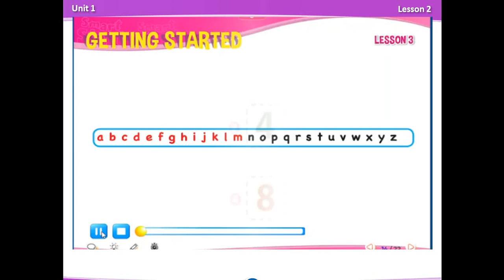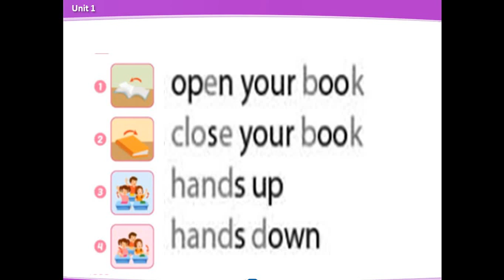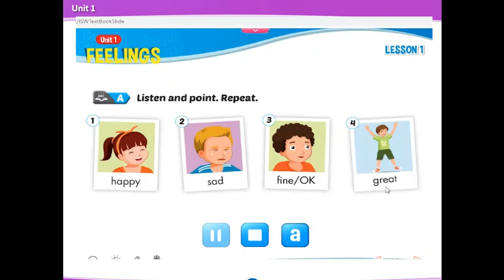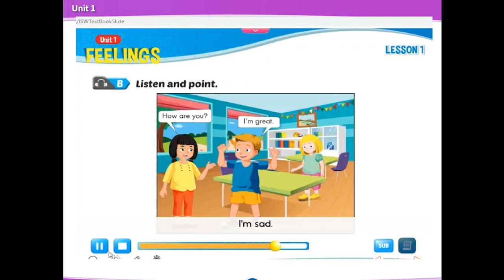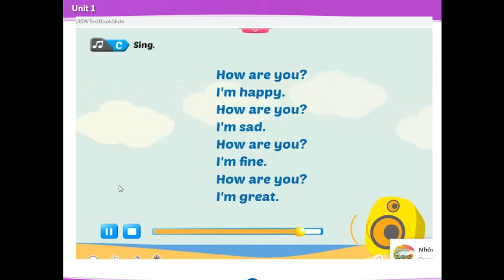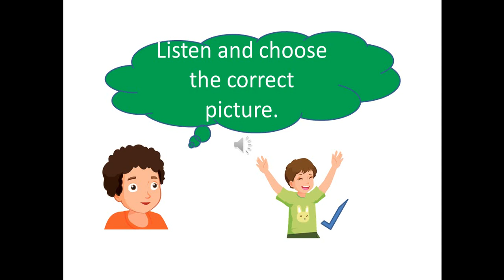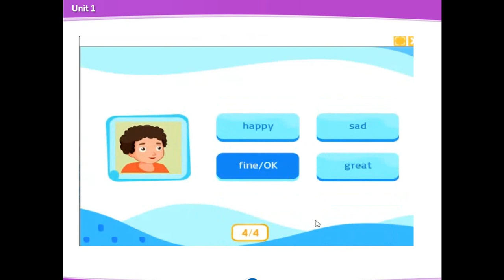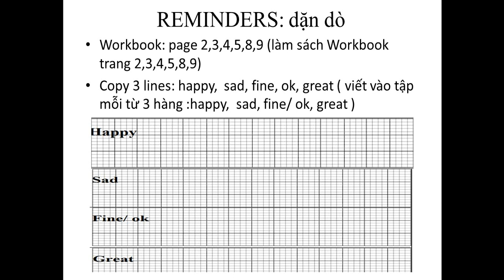ONLINE LỚP 2 SMART START TUẦN 2